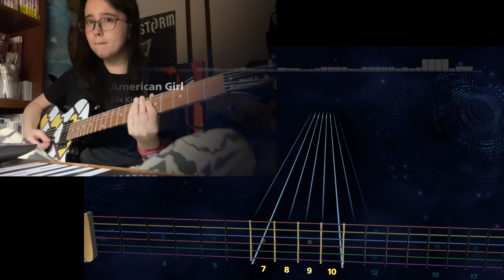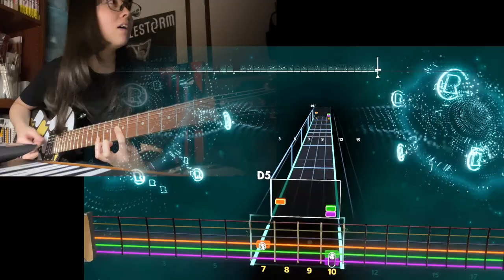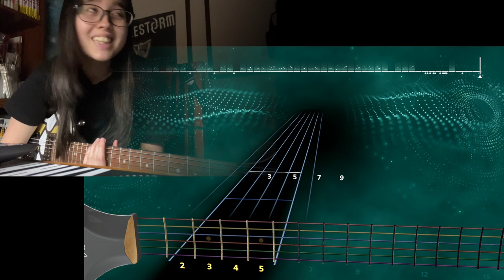Rocksmith+ American Girl - Elle King